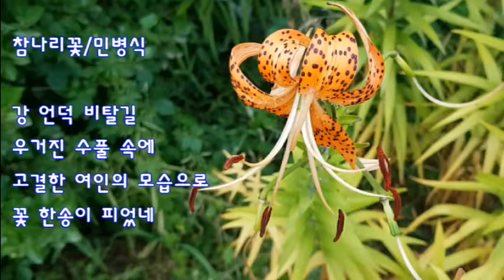참나리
한국의 토종식물 참나리에 민병식 시인의 시를 영상과 함께 감상합니다.
참나리의 생태와 꽃말을 알아봅니다.